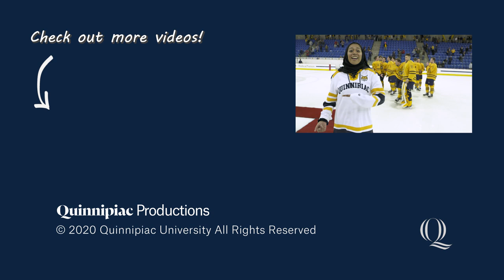AROUND BOBCAT NATION | The Most Anticipated Hockey Game at Quinnipiac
The Heroes Hat game at Quinnipiac is a tradition that BobcatNation looks forward to each year. While it's a tough ticket to get, it brings the entire community together. Follow Irsa as she shows you what it's like to be a part of the annual Yale vs. Quinnipiac Men's Ice Hockey game at the People's United Center in this episode of AroundBobcatNation.